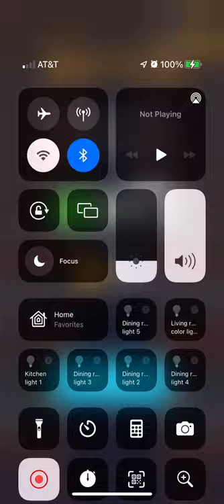Traffic Run say what just happened